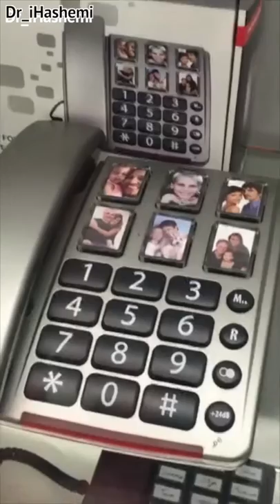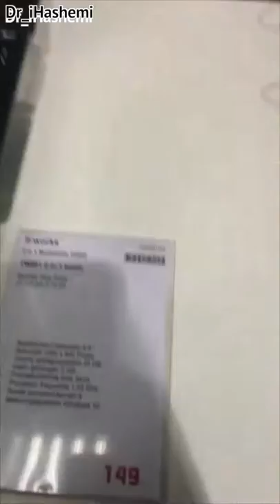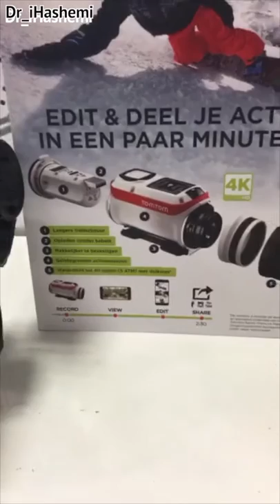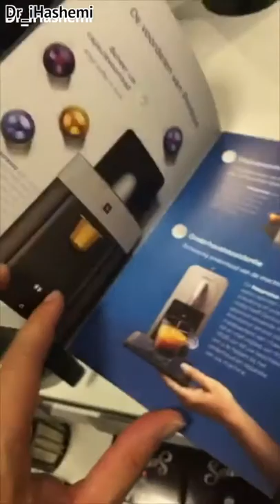فلوق : مكينة قهوة عالتلفون - منطقة هارلم هولندا ٢٠١٦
فلوق محل كايك للالكترونيات بهولندا شفت فيه مجموعة من الاكسسوارات الجميلة وايضا انصحكم تزورونه ، تم تصوير الفلوق بتاريخ ٢٤-٦-٢٠١٦
اسم المحل Kijkshop

تواصل معنا
●▬▬▬▬▬๑۩۩๑▬▬▬▬▬▬●

●▬▬▬▬▬๑۩۩๑▬▬▬▬▬▬●